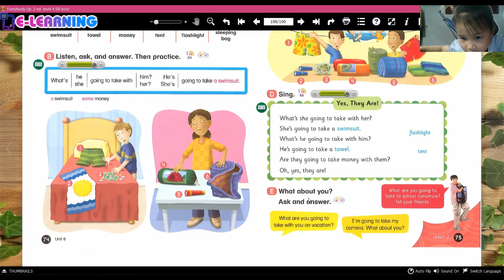ICCVIETNAM - STUDY NEW LESSON ON ZOOM